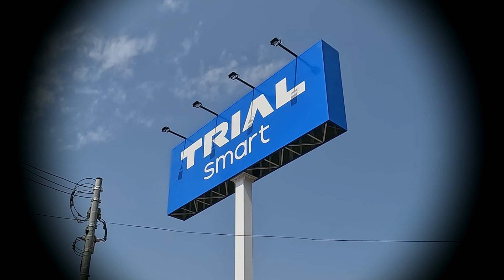TRIAL テーマ曲 TRIAL Smart セルフレジ編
Happy Price Paradise（ハッピー プライス パラダイス）完全版　（女性コーラスバージョン！）2つ目バージョン

Happy Price Paradise（ハッピー プライス パラダイス）3つ目のバージョン　2021年12月

Happy Price Paradise（ハッピー プライス パラダイス）4つ目のバージョン　クリスマス風　2021年12月

センベラーズ加入はこちら！

釣りの楽しみを永続させるためには、対象魚がそこに棲み続けていることが大前提です。
なので基本的に、釣った魚はリリースします。

使用4Kドライブレコーダー：
VIOFO A129 Pro Duo Dash Cam 最新4K

amazon検索　フライフィッシング

某専門学校などでもギター教えてます。
オンラインレッスンもしています